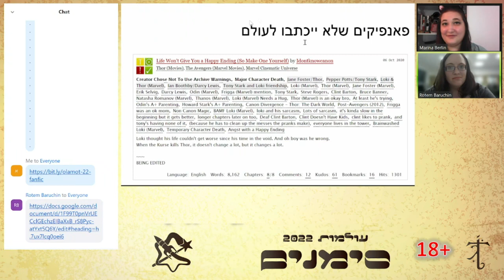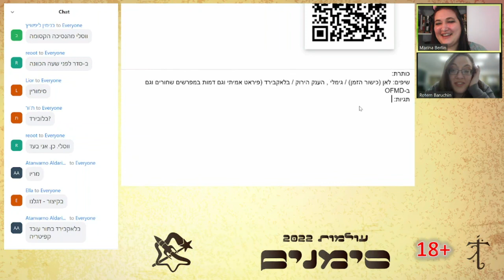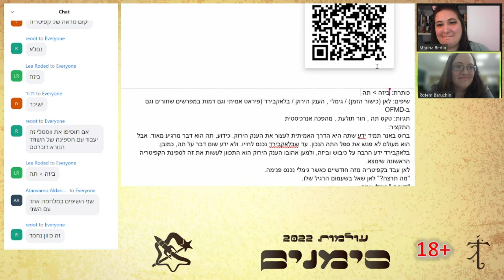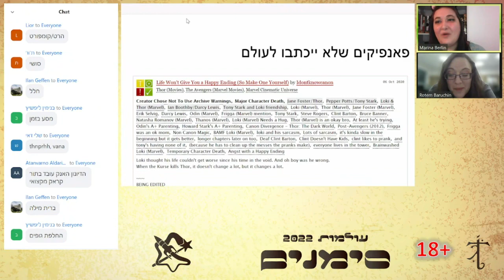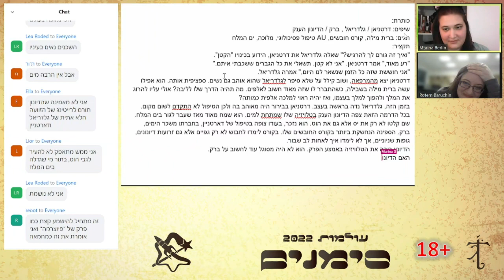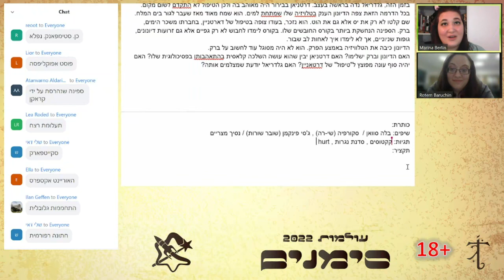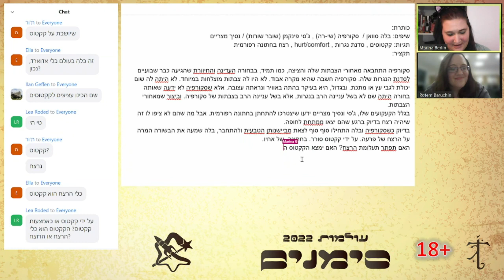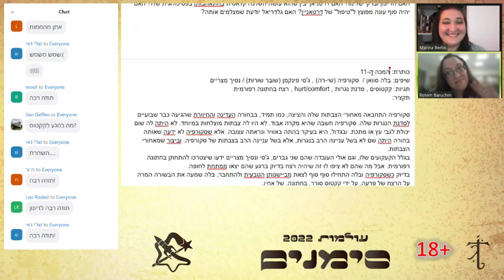הפאנפיקים שלא ייכתבו לעולם: כתיבה בהשתתפות הקהל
רותם ברוכין ומרינה ברלין

דראקו מאלפוי הוא בריסטה בבית קפה. יום אחד נכנס הדיונון הענק, עיניהם נפגשות, ניצוצות עפים… ואז מגיעה באפי, קוטלת ההלכים הלבנים, שמחפשת את שי-רה ולוקי, הפיראטים המפורסמים. בינתיים, צבא בא-סינג-סיי מקים מקהלה, ובה אלכסנדר המילטון וקפטן קירק חומדים שניהם את תפקיד הטנור – וגם זה את זה!
טוב, אולי לא נכתוב את הפאנפיקים האלה, אבל נשמח לכתוב (בעזרתכם ובעזרתכן כמובן) תקצירים לפאנפיקים מדהימים לא פחות. ומי יודע, אולי תקבלו השראה?

מגיל 18 ומעלה. האירוע עשוי לכלול תוכן מיני ו/או אלים.

רותם ברוכין: מחזאית, תסריטאית וסופרת זוכת פרס גפן. התחילה לכתוב ספרות מקור כי אי אפשר להתפרנס מפאנפיקים.
מרינה ברלין: סופרת, משוררת ומבקרת. התחילה לכתוב וראתה עולם בזכות פאנפיקים.

הוקלט בכנס עולמות 2022: סימנים